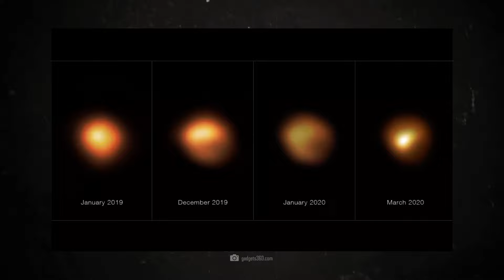La Nouvelle Image de Bételgeuse Étonne les Scientifiques, Elle Devient une Supernova...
La dernière mise à jour sur la situation de Bételgeuse déconcerte les scientifiques. Un instantané unique des événements survenus directement à la surface de l'étoile géante rouge devrait fournir de nouveaux indices sur le moment où Bételgeuse explosera sous la forme d'une gigantesque supernova. Les dernières observations montrent des changements très intéressants dans la luminosité et la structure de Bételgeuse. S'agit-il à présent d'indications décisives montrant que l'étoile progresse plus rapidement que prévu dans sa phase finale de vie ? Ces développements inattendus soulèvent des questions sur la date exacte de l'explosion. Que savons-nous exactement et devons-nous avoir peur ?